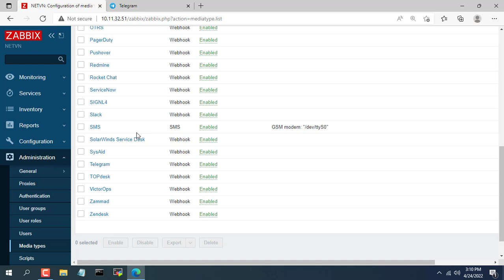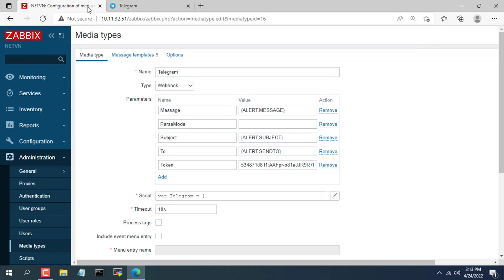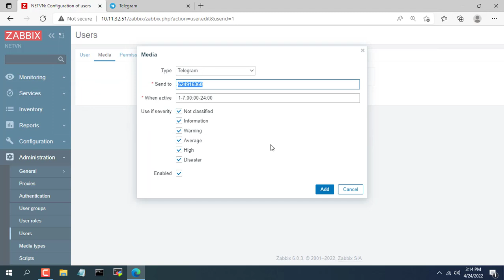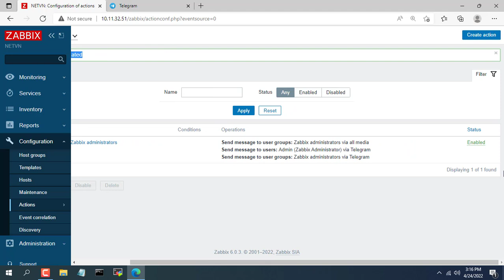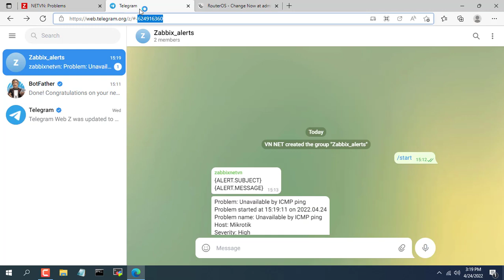Zabbix | How to send alert messages to your phone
You monitor network devices using Zabbix and want alerts sent to your phone. Because you simply can't sit next to your computer all the time and wait for warnings. This video will show you how to configure Zabbix to send alerts to your phone using Telegram
Intel Core i7-12700K
Intel Core i9-13900K